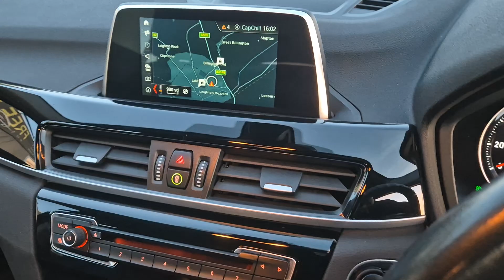X1 2.0i xline SUV 5dr Auto